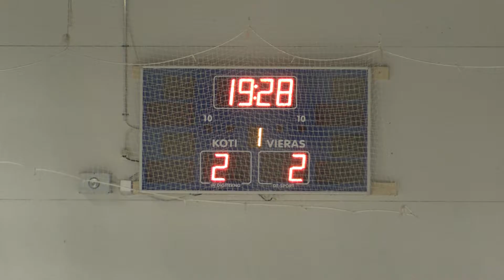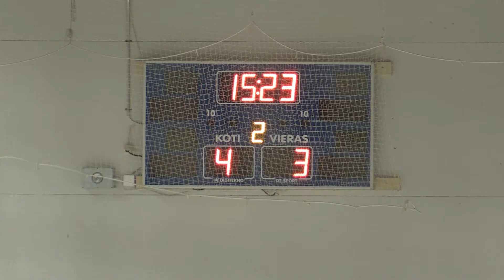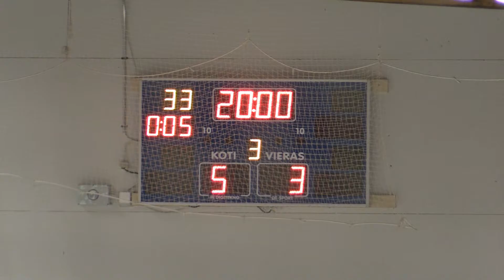HIFK 02 C2 - HJK 01 (5-3) Paloheinä 4-9-2016